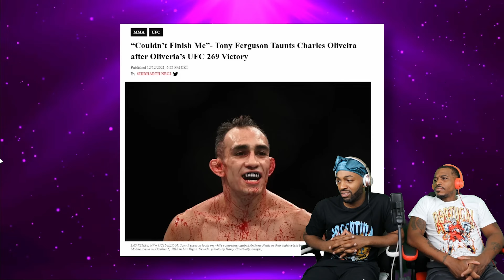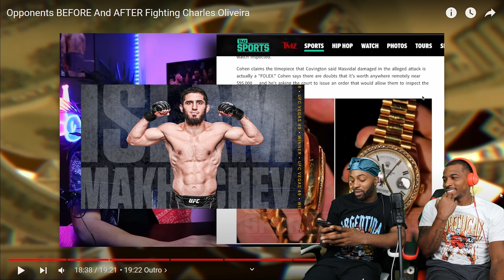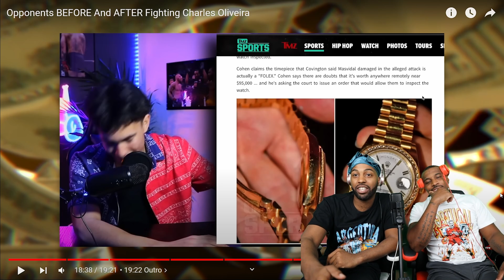Lets meet charles oliveira.. (Opponents BEFORE And AFTER Fighting Charles Oliveira)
Opponents BEFORE And AFTER Fighting Charles Oliveira